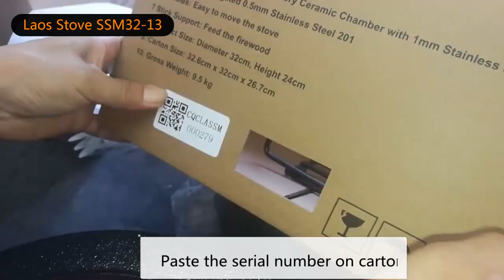Improved cookstove SSM32-13 assemble line 2268pcs per day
We are a professional manufacturer and supplier of improved cookstoves like firewood stoves, charcoal stoves, pellet stoves, institutional stoves, and some cookware.

You can know the steps of packing the OEM Improved Biomass Cookstoves SSM32-13 for clean stove project in Laos and Cambodia via this video.

SSM32-13 is a high-efficiency wood-burning cookstove, which is a replacement for three-stone fires or traditional pot support stoves used in some poverty areas. It will result in the reduction of exposure to air pollution caused due to inefficient burning of biomass fuels and save fuel and energy.